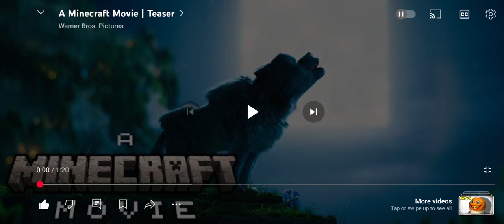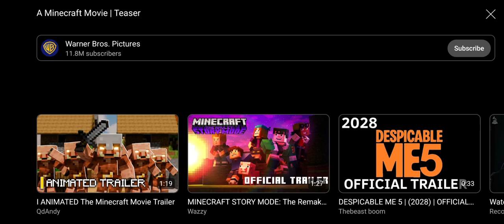reacting to A Minecraft Movie teaser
I've been waiting for a Minecraft movie and there it is